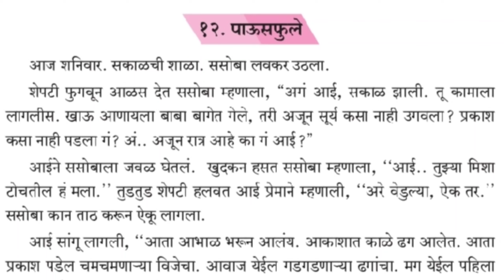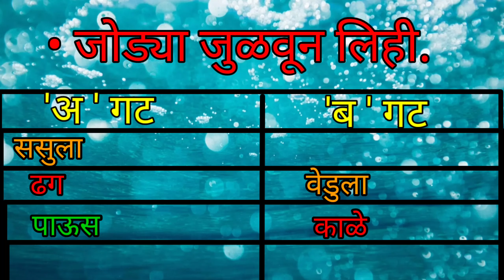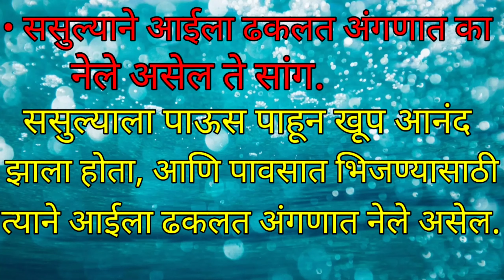१२. पाऊसफुले पान नं. 30 & 31